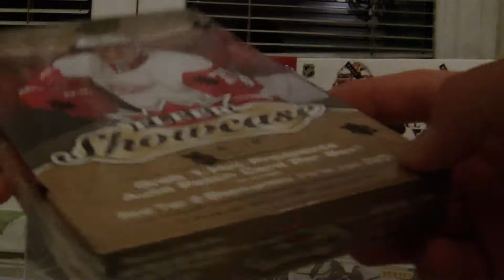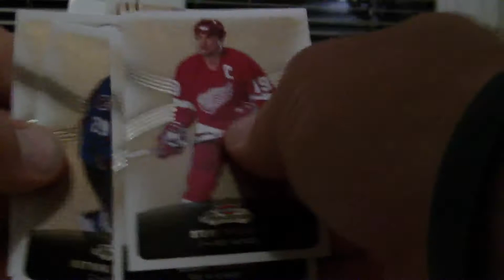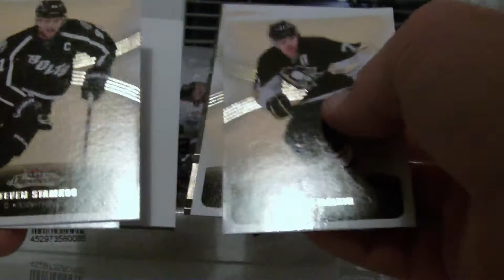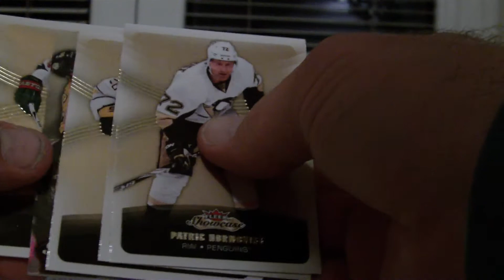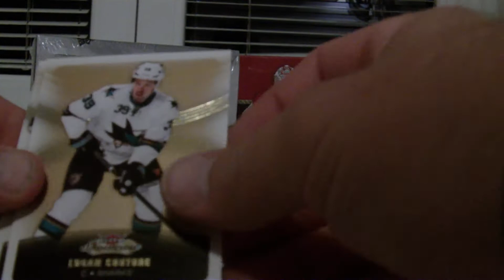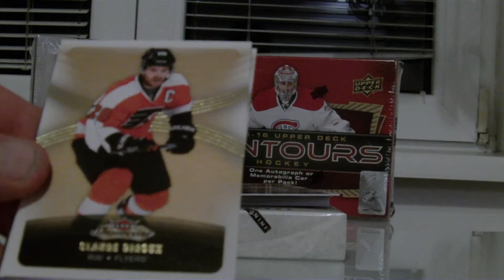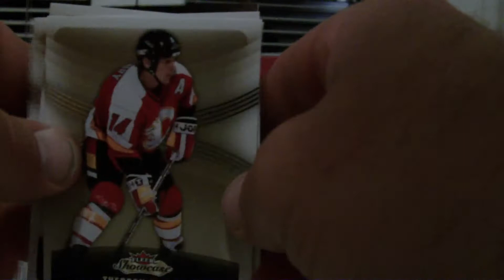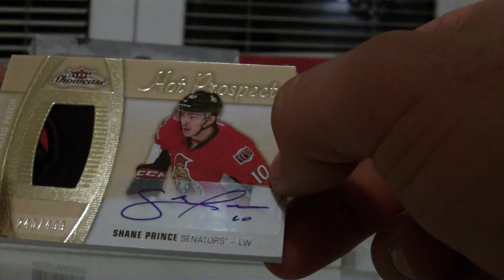Showcase 15 16